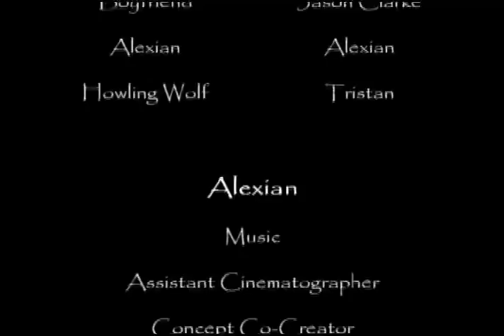Listen to the Wind - Alexian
This song/video represents the process of spiritual awakening once someone finds their way to the Goddess.  A process of self-acceptance and self-realization that the Goddess and God live within us.  The Goddess empowers one to strip away what is not needed in your life and to envelope yourself with only beautiful and supporting influences, within and without.